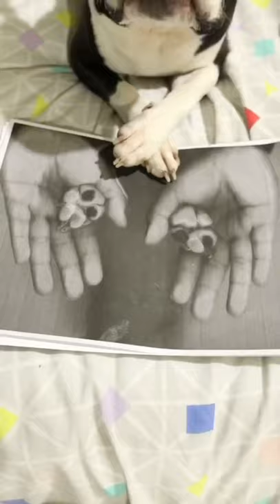I would die for my dog, I love you Toby!